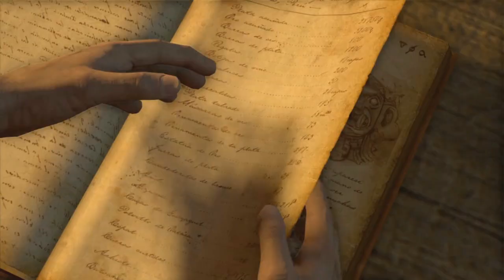UNCHARTED - DRAKES FORTUNE REMASTERED EPISODE 4 (WALKTHROUGH)